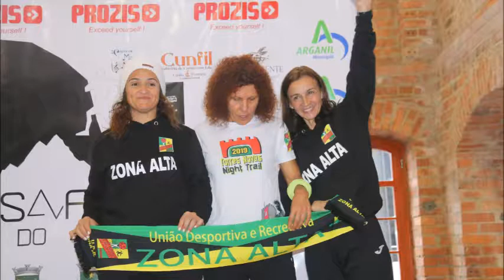ZONA ALTA GIRLS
Equipa feminina de Trail Running da UDR Zona Alta